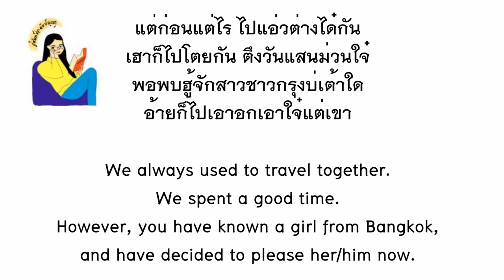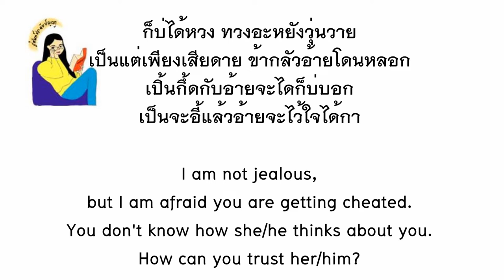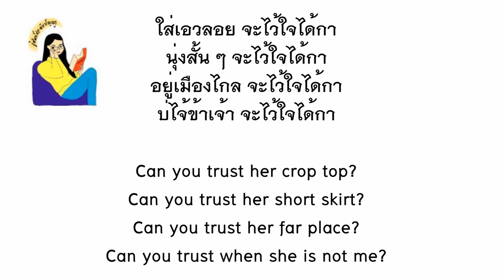English lyrics for Thai song "ไว้ใจได้กา" ลานนา คำมินส์ (Lyric Video by VoBrain แปลเพลง)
เพลง ไว้ใจได้กา
ศิลปิน ลานนา คำมินส์
1. สินค้าถูกผลิตและจัดส่งโดยบริษัทที่ลูกค้าเลือกซื้อ
3. ตัวอย่างภาพในโพสต์มาจากเว็บไซต์จริง
NOTES:
1. Products will be manufactured and delivered by companies depending which site you choose.
2. You can order through websites only.
3. Examples of pictures are from the real sites.